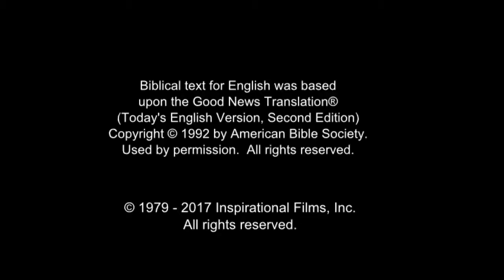Indian Good News! Confess Jesus As Lord! Believe In Jesus Resurrection! Surely Saved Forever!(46)